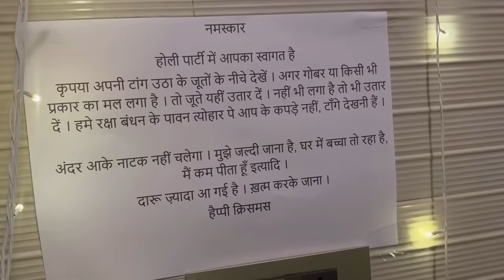BEST DIWALI PARTY & HOUSE TOUR | Gaurav Kapoor Vlogs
Hi Guys. Happy Diwali :) This is Diwali party vlog which was just too fun